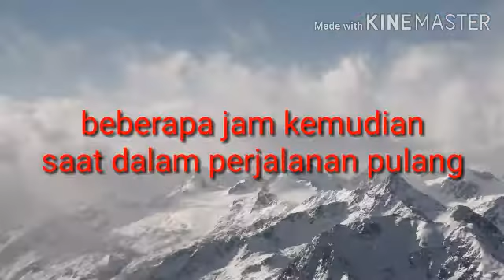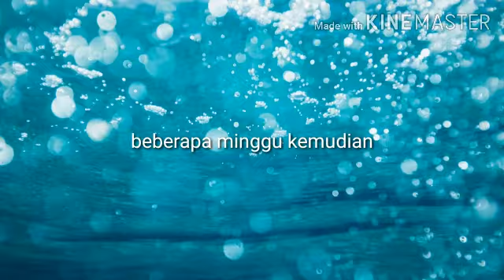Bermain bersama teman teman part 2